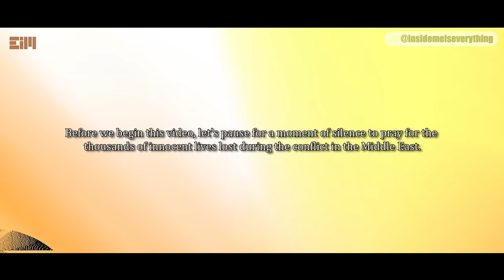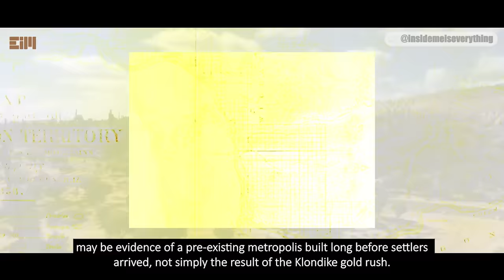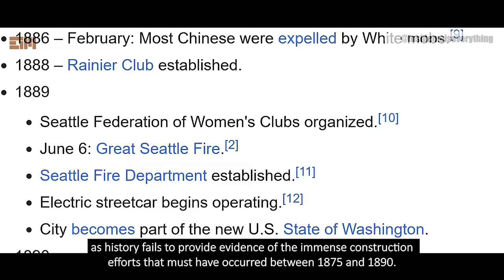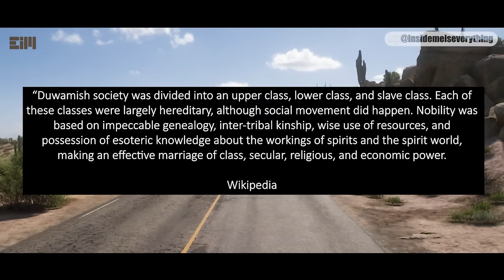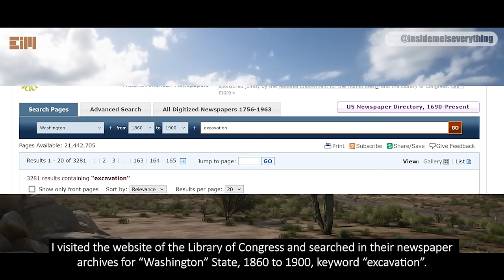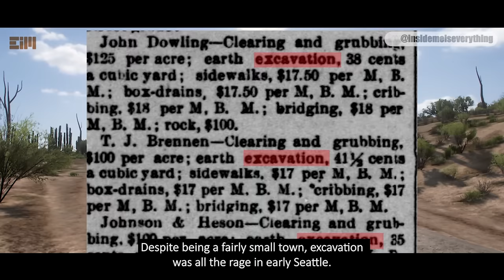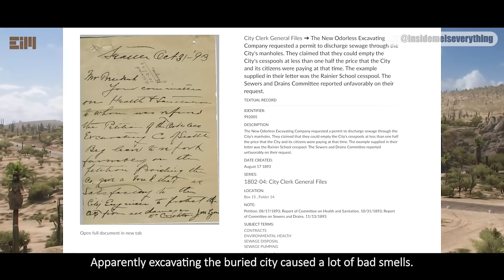NO DOUBT, THIS PHOTOGRAPH EXPLAINS EVERYTHING!